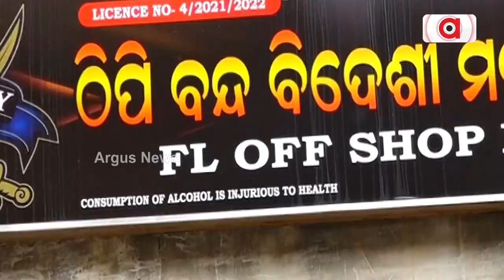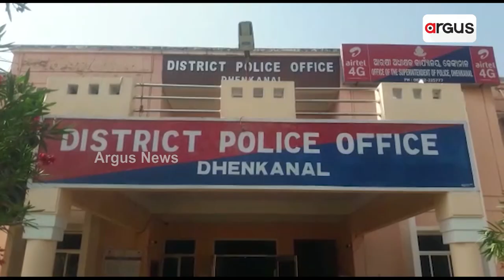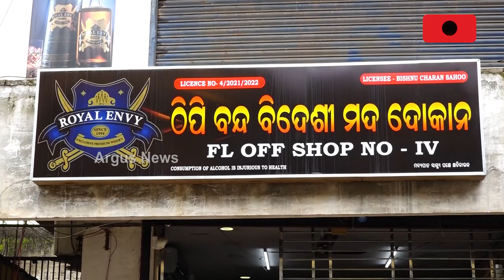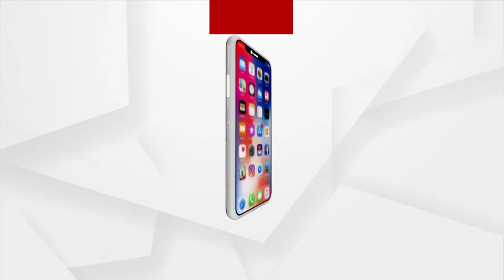Rise In Drugs Trafficking Cases Rapidly in Dhenkanal